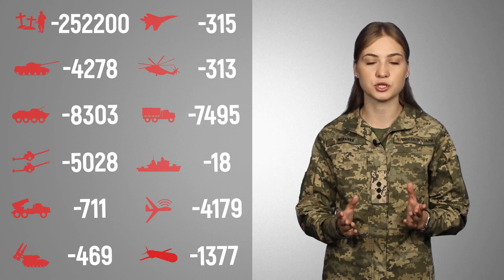Загальні бойові втрати противника з 24.02.22 по 10.08.23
Військове телебачення України